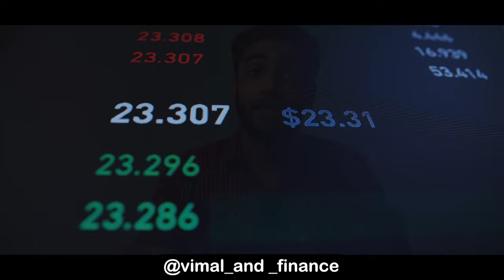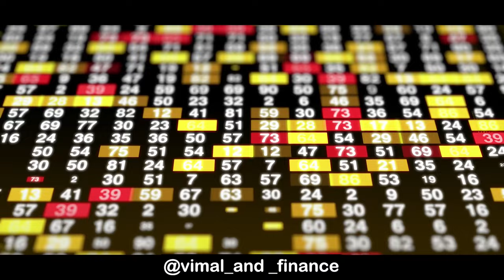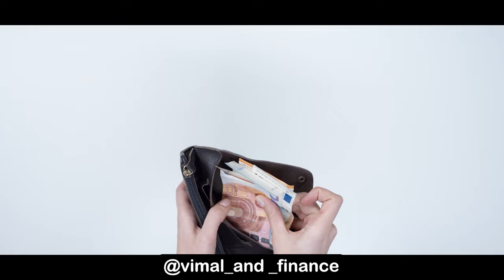Stock Market Investing Under 18 | Can Minor Open Demat Account ?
Investing is an important life-skill – and it is never too early to teach this to your children. Today we have a variety of options to plan our finances, and thanks to digitization – very convenient ways to start investing. If you would like to introduce your child to equity investments, or would like to lay the foundations of their future wealth by trading in securities – then you must begin by opening a demat account for them.

A minor’s demat account can be opened for any individual below the age of 18 years (in India).

1. The Compound Effect
2. Ikigai
3. Rich Dad Poor Dad
4. Think and Grow Rich
5. Happily Insured
6. The Power of Your Subconscious Mind
7. How to Win Friends and Influence People
8. The Psychology of Money
9. The Intelligent Investor
10. The Richest Man in Babylon
11. The 10X Rule: The Only Difference Between Success and Failure
12. Investonomy: The Stock Market Guide That Makes You Rich
13. The Little Book of Valuation: How to Value a Company, Pick a Stock and Profit
14. The Dhandho Investor
15. The Warren Buffet Way
16. The Art Of Making Money: Simple Strategies to Create Extraordinary Wealth
17. What Every Indian Should Know Before Investing 5Th Ed
18. Go Start Up: Your Best Guide to Unlocking the Values and Culture of Success
19. Before You Start Up: How to Prepare to Make Your Startup Dream a Reality
20. Startup Idea To IPO : What does it take to create a Unicorn Company Hardcover